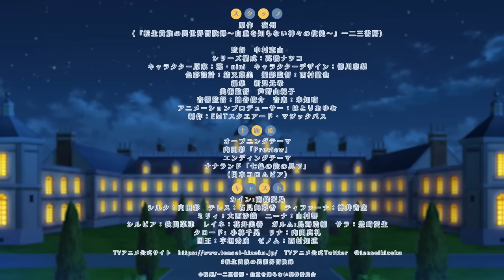TVアニメ『転生貴族の異世界冒険録』PV第三弾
【配信情報】
4月2日(日)21時より毎週 dアニメ/DMM TV
※その他配信サイトも順次配信予定

【放映情報】
4月2日(日)24時より毎週 MX/BS11
4月6日(木)21時30分より毎週 AT-X
ほか、AT-Xにてリピート放送として
毎週月曜日9:30から
毎週水曜日15:30から
※放送日時は編成の都合により変更となる場合もございます。予めご了承ください。

【ストーリー】
椎名和也は、死後、現代から転生し異世界で、
貴族の少年『カイン』として生まれ変わる。

優雅な暮らしとチート級な能力を神々から授かり、
憧れの剣と魔法の世界をエンジョイしようと試みるも、
なぜか空回りして王様やヒロインに怒られてばかり！？
そんなカインの異世界はちゃめちゃライフがTVアニメ化します！

【スタッフ】
原作：夜州
(「転生貴族の異世界冒険録 ～自重を知らない神々の使徒〜」一二三書房)
監督：中村憲由
シリーズ構成：高橋ナツコ
キャラクター原案：藻/nini
キャラクターデザイン：徳川恵梨
色彩設計：猪又菜美
撮影監督：西村徹也
編集：新見元希
美術監督：芦野由紀子
音響監督：納谷僚介
アニメーションプロデューサー：はとりあゆむ
制作：EMTスクエアード/マジックバス

【主題歌】
オープニングテーマ：内田彩「Preview」
エンディングテーマ：ナナランド「七色の絵の具で」

【キャスト】
カイン：南條愛乃
シルク：内田彩
テレス：石見舞菜香
ティファーナ：徳井青空
ミリィ：大西沙織
ニーナ：山村響
シルビア：依田菜津
レイネ：花井美春
ガルム：鳥海浩輔
サラ：豊崎愛生
クロード：小林千晃
リナ：内田真礼
国王：宇垣秀成
ゼノム：西村知道

製作：夜州/一二三書房・自重を知らない製作委員会

© 夜州/一二三書房・自重を知らない製作委員会